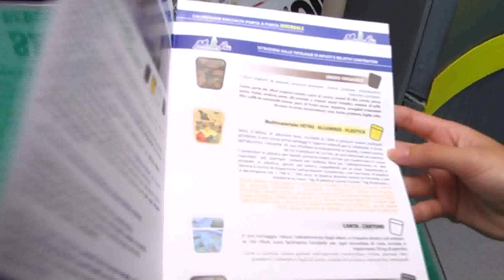Differenziata a San Nicola Arcella, tutto pronto per i lavori all'ecoisola